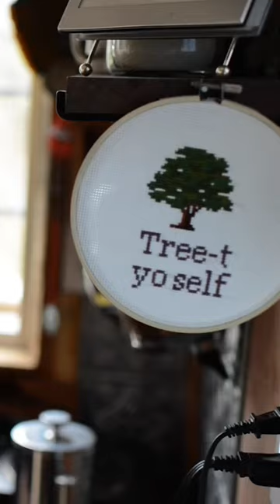A house 🏠 in a tree 🌲. What a life!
Will and Sabrina built this cozy cabin treehouse by hand with a budget of $15K. Nestled 20 feet above a rock outcropping and between oak and hickory trees, this 164-square-foot treehouse is located in Shepherdstown, West Virginia and has been shared with travelers since March 2021.